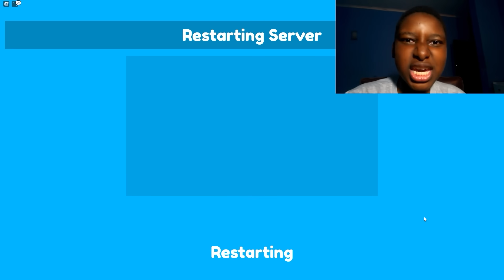UPDATE DEVELOPERS CRATE 😱 GOT NEW GODLY DRILL 😍 Roblox Toilet Tower Defense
Funny Moments